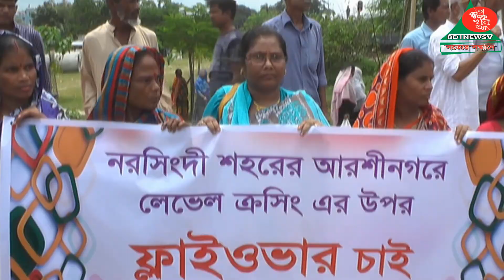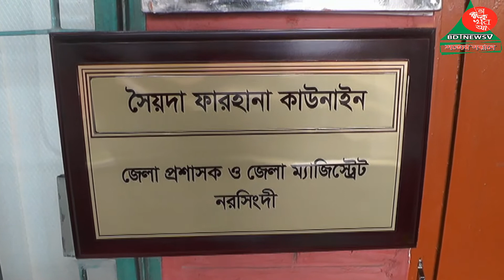নরসিংদী পৌর শহর আশীনগর রেলক্রসিংয়ের ওপর ফ্লাইওভার নির্মাণের দাবিতে মানববন্ধন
স্টাফ রিপোর্টার নরসিংদী পৌর শহরের আসিনাঘর রেলক্রসিংয়ের ওপর ফ্লাইওভার নির্মাণের দাবিতে সম্মিলিত সামাজিক আন্দোলন নরসিংদী জেলা শাখার উদ্যোগে মানববন্ধন কর্মসূচি অনুষ্ঠিত হয়েছে। গত মঙ্গলবার সকালে শিক্ষা চত্বরের সামনে আরশিনগর রেলক্রসিংয়ের ওপর ফ্লাইওভার নির্মাণের দাবিতে শত শত নারী-পুরুষ মানববন্ধন কর্মসূচিতে অংশগ্রহণ করেন। সম্মিলিত সামাজিক আন্দোলনের সভাপতি নিবারণ রায়ের সভাপতিত্বে মানববন্ধন কর্মসূচি পরিচালনা করেন সাধারণ সম্পাদক আজহারুল ইসলাম সরকার। এসময় আরশিনগর লেভেল ক্রসিং অতিক্রম করার জন্য দ্রুত ফ্লাইওভার নির্মাণের দাবিতে মানববন্ধনে বক্তব্য রাখেন নরসিংদী সম্মানিত সুধীজন ও বিভিন্ন পেশাজীবী সংগঠনের নেতৃবৃন্দ। পরে এই কর্মসূচি শেষে মাননীয় জেলা প্রশাসকের মাধ্যমে যথাযথ কর্তৃপক্ষের নিকট স্মারকলিপি প্রদান করেন সম্মিলিত সামাজিক আন্দোলনের নেতৃবৃন্দ।